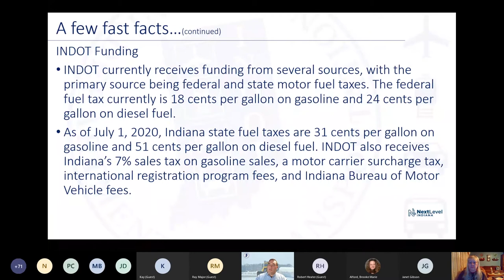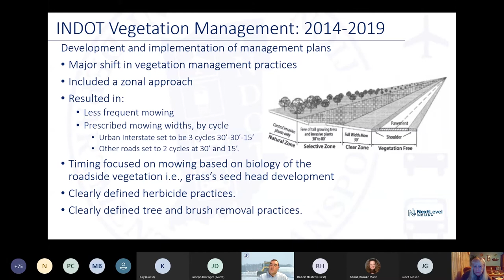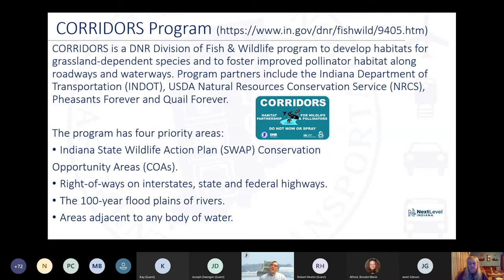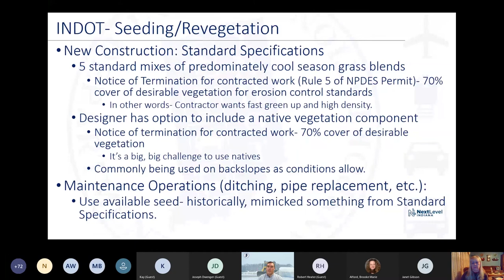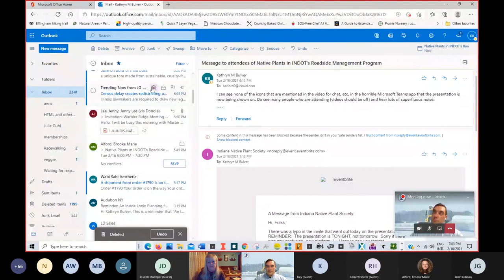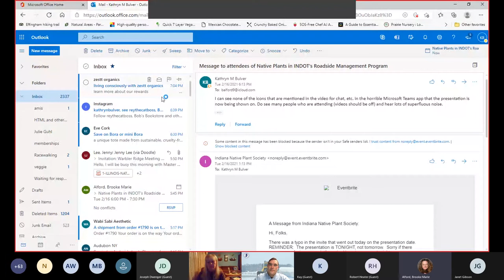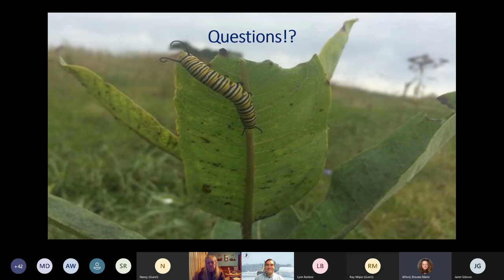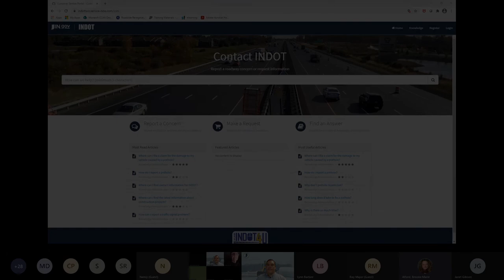Native Plants in INDOT's Roadside Management Program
Presentation by INDOT's Matt Krauchar to INPS Central Chapter, February 2021